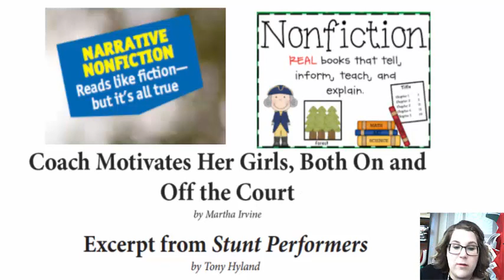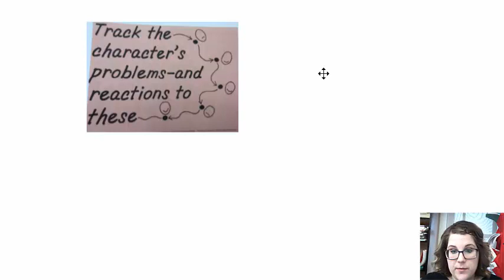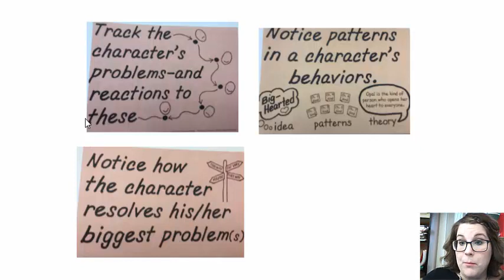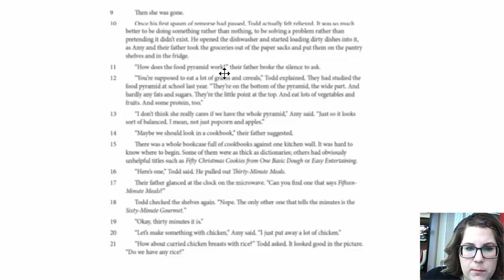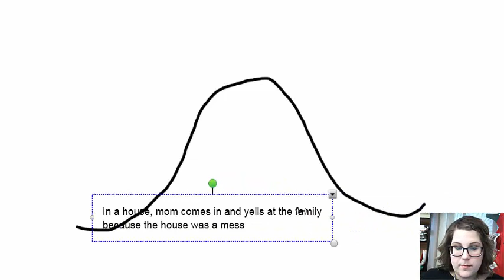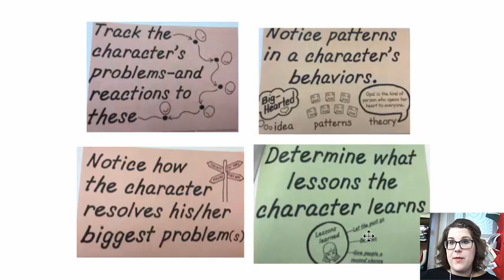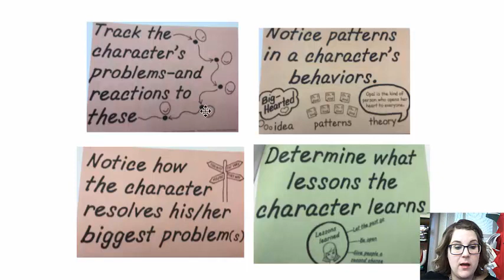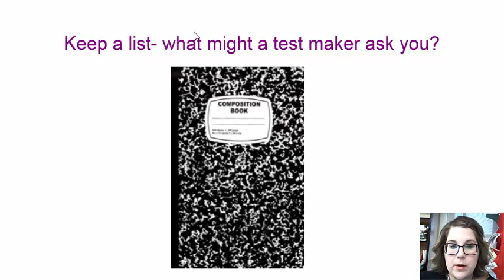Reading Test Genre Session 11